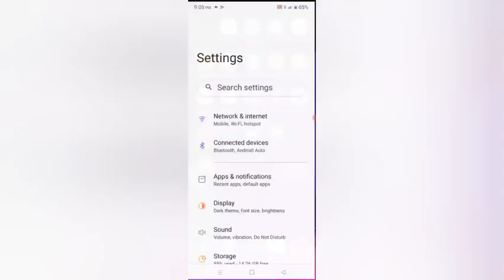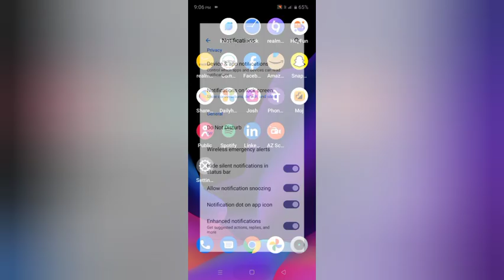Realme C30 How To Set Hide Silent Notification Status Bar